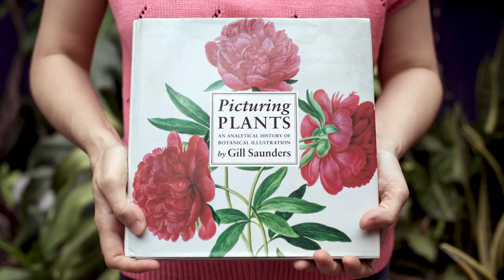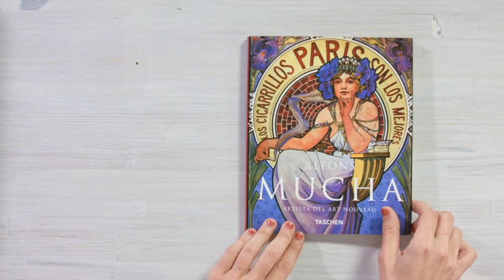Curso online – Pintura botánica con acrílico – Lucilismo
En el curso online "Pintura botánica con acrílico", Lucilismo, te enseñará a crear una composición ilustrada de plantas y flores. Ver curso

La naturaleza es una gran fuente de inspiración para la pintora, ilustradora y muralista Lucila Domínguez. Ella encuentra en las plantas y las flores las musas para crear pinturas de motivos botánicos a pequeña y gran escala. Lucila explora la especies de diferentes lugares del mundo para crear composiciones únicas y llenas de color.

En este curso aprenderás a hacer una ilustración botánica tamaño póster utilizando pintura acrílica. Lucila te enseñará las técnicas básicas de dibujo, pintura y color con ejercicios simples que te ayudarán a retratar tus plantas y flores favoritas.